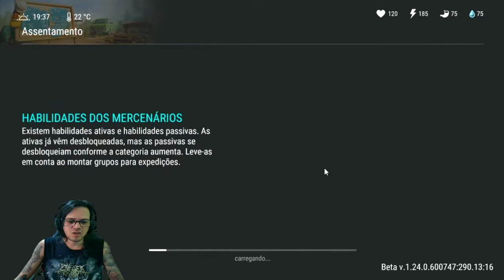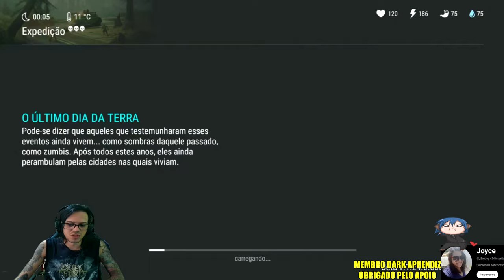●NOVO MAPA LIBERADO!! ESTAÇÃO DESTRUÍDA NO ASSENTAMENTO +BUG NO QUARTEL NVL.2 👁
▬▬▬▬▬▬▬▬▬▬▬ஜ۩۞۩ஜ▬▬▬▬▬▬▬▬▬▬▬▬▬

Deixe o Like - 00:00
SE INSCREVA E DEIXE O LIKE  - 12:00